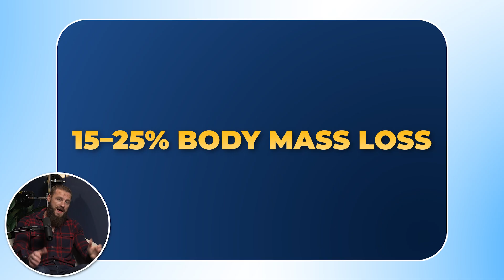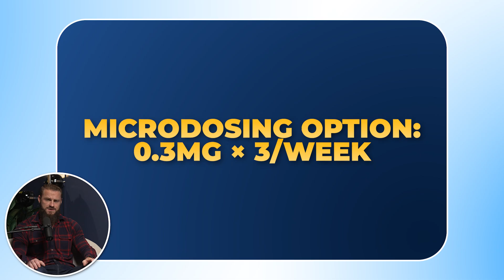Retatrutide Deep Dive: The Newest Weight-Loss Peptide—Is It Better Than Semaglutide & Tirzepatide?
Retatrutide is an investigational “triple-agonist” medication that targets GLP-1, GIP, and glucagon pathways potentially changing appetite, glucose control, and energy balance through multiple mechanisms. In this video, I break down how it works, how it differs from semaglutide and tirzepatide, what early studies suggest about outcomes, why baseline labs matter, practical dose-escalation concepts (research context), safety considerations, and who may need to avoid this class of medication.

This content is for education only and reflects publicly available research and clinical discussion trends. Do not self-prescribe talk with a licensed clinician about risks, contraindications, and individualized monitoring.

00:00 Retatrutide Overview
00:21 Where Retatrutide Fits vs Semaglutide & Tirzepatide
01:33 Why Baseline Labs Matter Before Weight-Loss Meds
02:29 Key Thyroid, Hormone & Metabolic Markers to Review
03:35 Mechanism Breakdown: GLP-1, GIP & Glucagon Pathways
04:48 Energy & Metabolic Effects: Why It May Feel Different
05:53 Dosing Concepts: Titration & Escalation (Research Context)
07:25 Safety & Sensitivity: Avoiding Aggressive Dose Jumps
08:17 Expected Outcomes: What Trials Report So Far
09:29 Risks, Contraindications & Who Should Not Use It
10:37 Managing Common Side Effects: Practical Support Strategies

If you have questions about your health contact a medical professional.This content is strictly the opinion of Dr. Michael Moeller and is for informational and educational purposes only. It is not intended to provide medical advice or to take the place of medical advice or treatment from a personal physician. All viewers of this content are advised to consult their doctors or qualified health professionals regarding specific health questions. Neither Dr. Michael Moeller nor the publisher of this content takes responsibility for possible health consequences of any person or persons reading or following the information in this educational content. All viewers of this content, especially those taking prescription or over-the-counter medications, should consult their physicians before beginning any nutrition, supplement or lifestyle program.